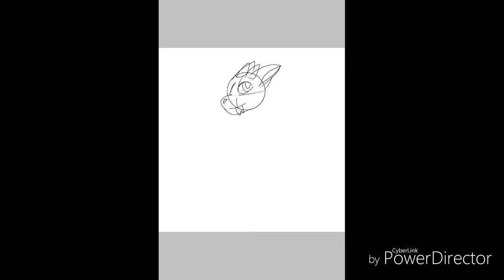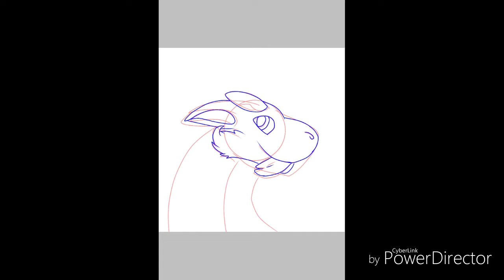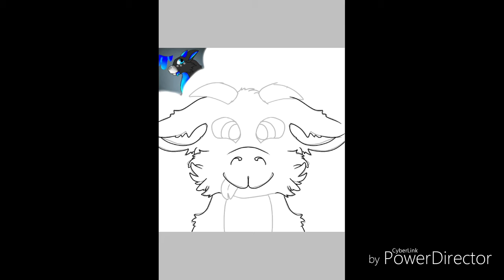Bean! (Speedpaints)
Bean is his name but his other name is thaylyne

Screee

song: house of gold